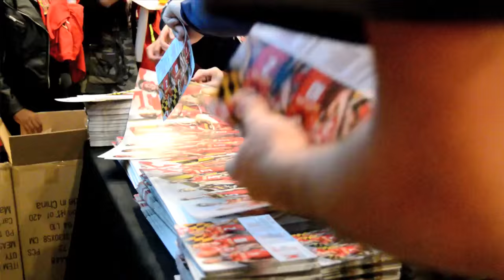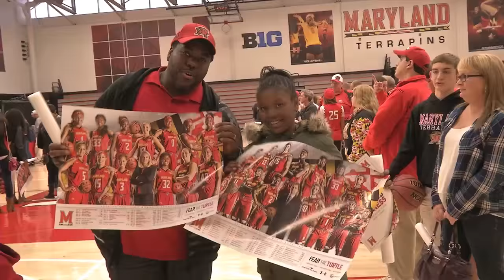Magic Maryland Madness Recap | 10.17.15